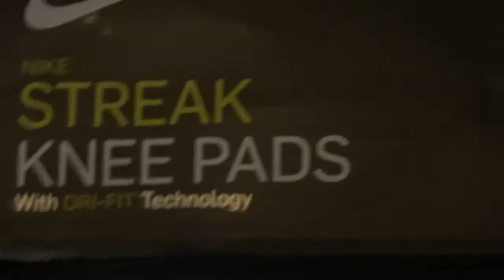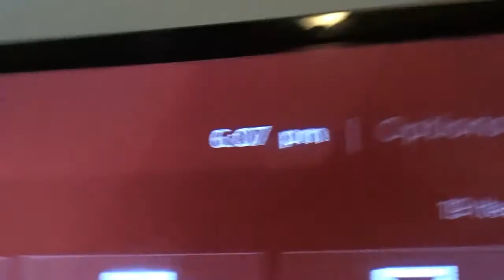GRWM + WENT AN GOT MY VOLLEYBALL KNEE PADS |Vlogtober Day 1